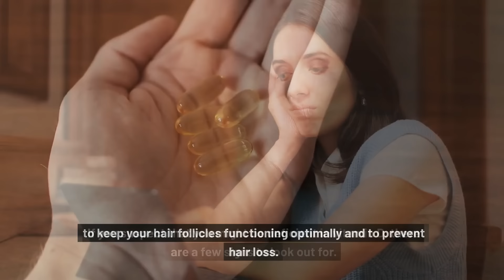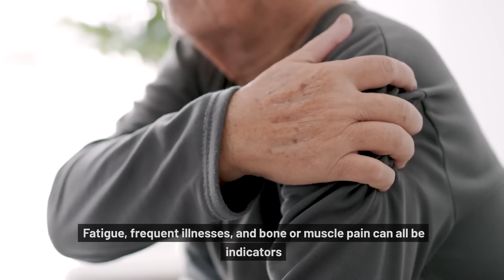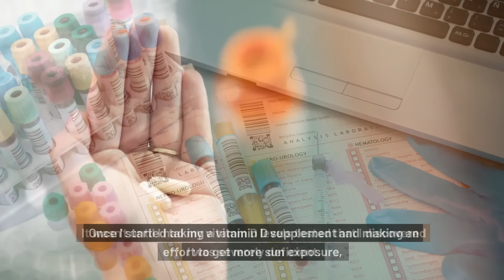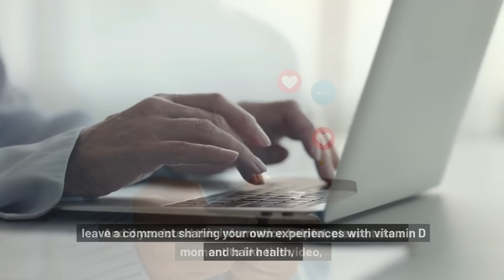#1 VITAMIN for HAIR LOSS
Did you know that many experiencing hair thinning are often deficient in Vitamin D?

This vitamin is crucial for stimulating hair follicles and promoting robust hair growth.

Low levels are frequently found in individuals with alopecia areata, an autoimmune condition leading to patchy hair loss, highlighting a potential link between Vitamin D deficiency and hair loss.

Vitamin D not only supports the hair growth cycle but also prevents hair follicles from becoming dormant, which can lead to thinning and bald spots.

Adequate levels of this nutrient are essential for maintaining vibrant and healthy hair.